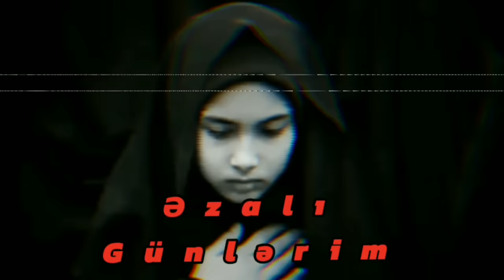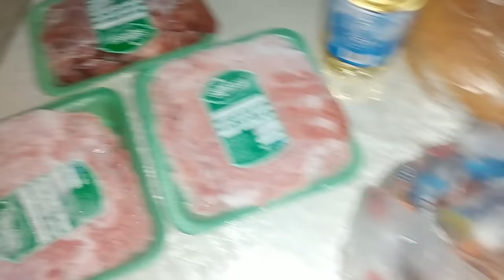Təmir part3.Mətbəxi bitirdik.O qarışıqlıqda dolma bükdüm.Sürtərək xarab etmişdim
söz-mus-ifa
@Kərbəlayi Emin